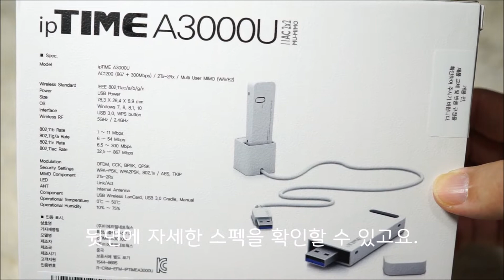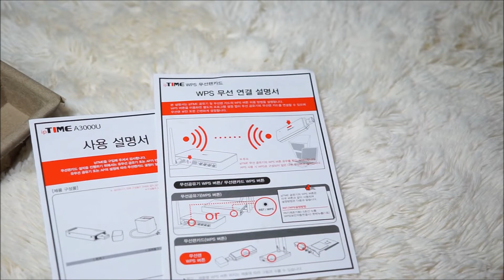USB 3.0 무선 랜카드 ipTIME A3000U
- 본 리뷰는 이에프엠네트웍스에서 제품을 지원받아 제작사의 정보를 토대로 어떠한 간섭도 없이 제 주관적 소견으로 솔직하게 작성한 포스팅입니다. -